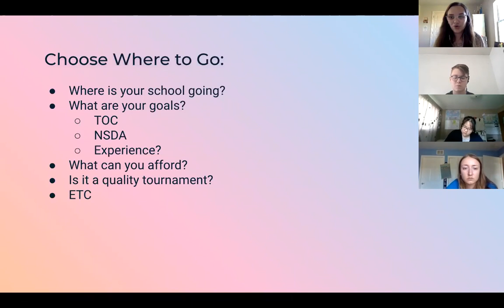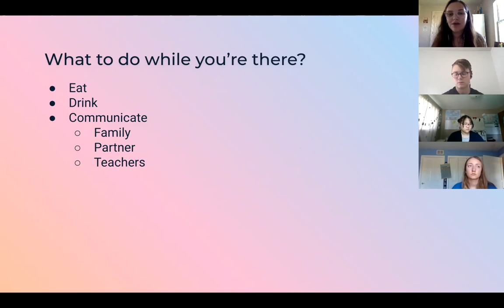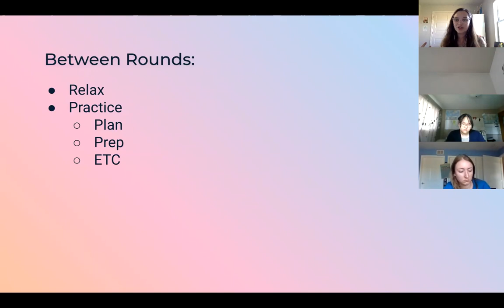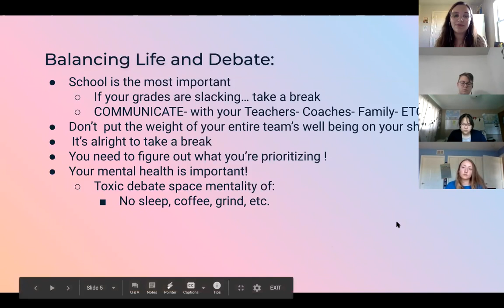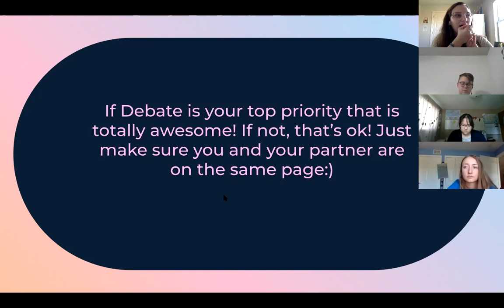Surviving Debate | LOUDwomen Debate Institute | Anna Dean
How to Survive Debate Lecture at LWSDI 2020
Speaker: Anna Dean (Bentonville West High School '21)